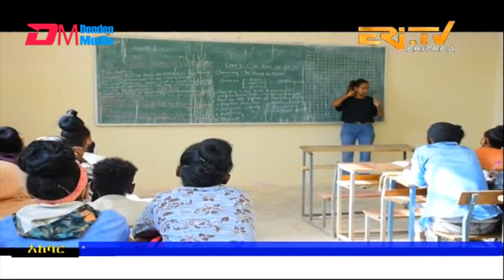News in Tigre for September 27, 2022 - ERi-TV, Eritrea